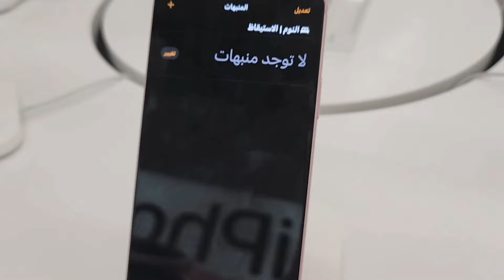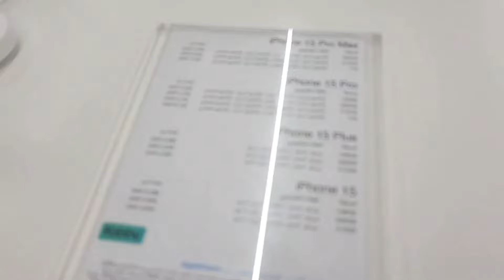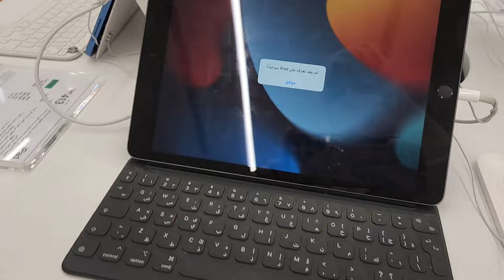Iphone 15 pro max review/ iphone 15 pro max price